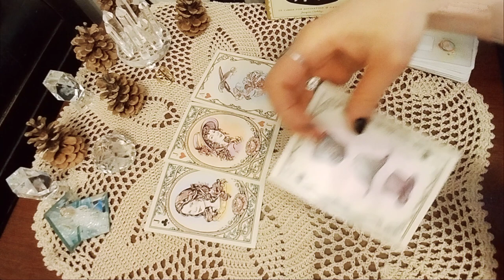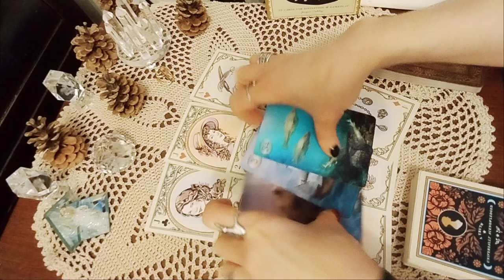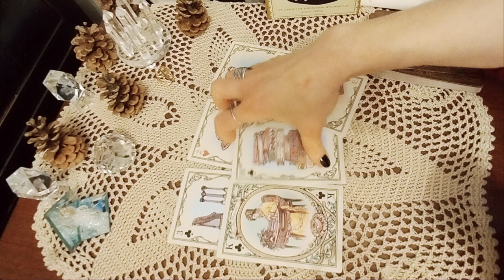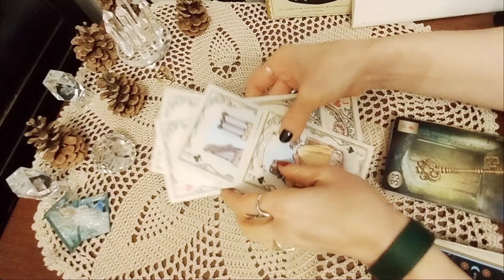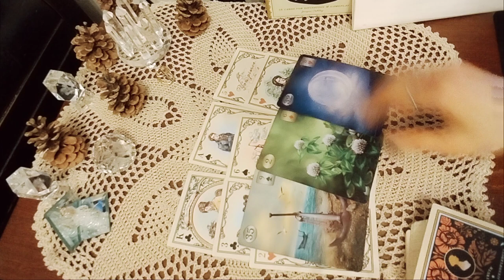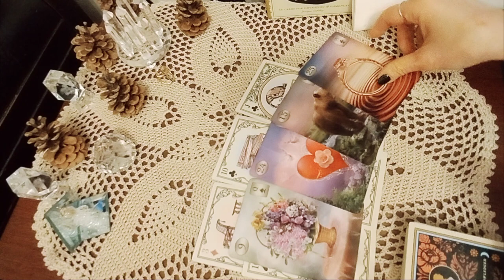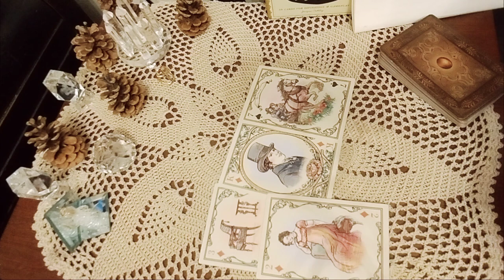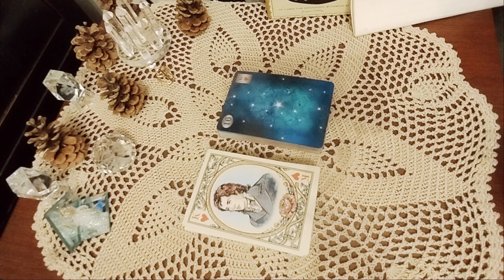.დაიბრუნოთ, დაბრუნდეთ თუ გახვიდეთ ამ ურთიერთობიდან -2 ვარიანტი✨🃏✨